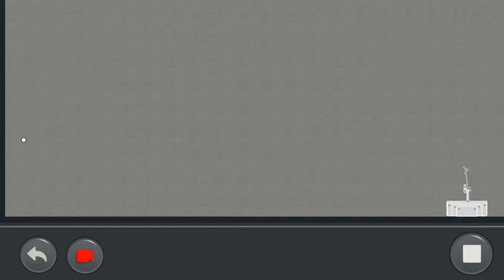Trebuchet... Part two. This time with adjustment to make it go much farther.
Trebuchet...  Part two.
This time with adjustment to make it go much farther.
Video recorded with Everyplay.